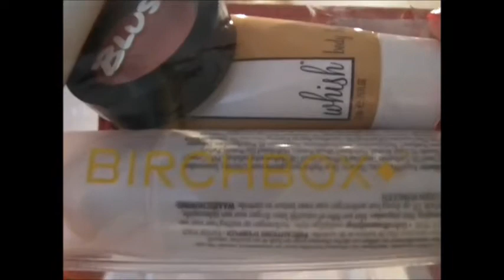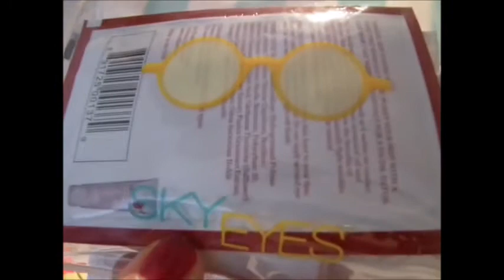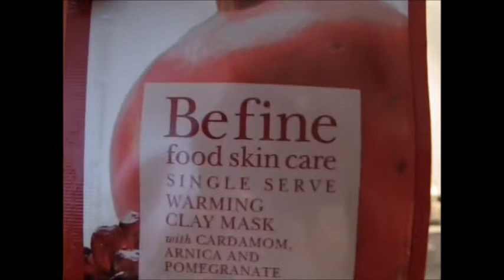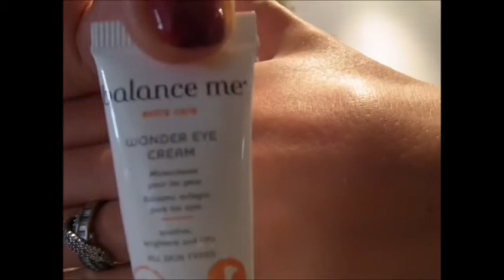Révélation sur la box Ode à la paresse via Birchbox- Août 2014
°°°°°°°° VAZ Y WESH !!! Déroule Déroule petit personnage °°°°°°

Ca gazouile?
Je reviens avec une vidéo Box, celle ci est l'ode à la paresse de Birchbox. Août 2014.

Je te mets le lien du site officiel birchbox pour plus d'infos

N'hésite pas à me poser des questions si besoin !
BISOUILLE !
Alice